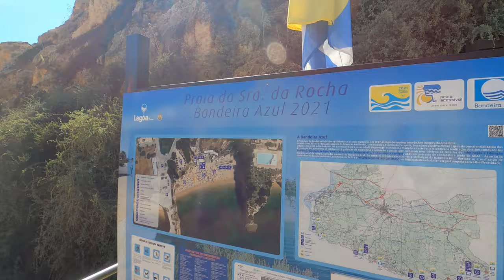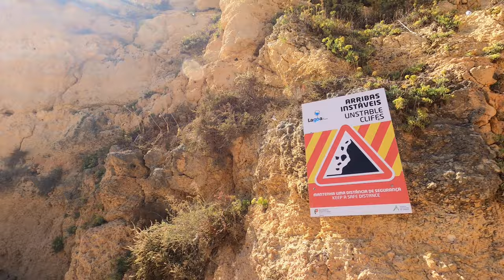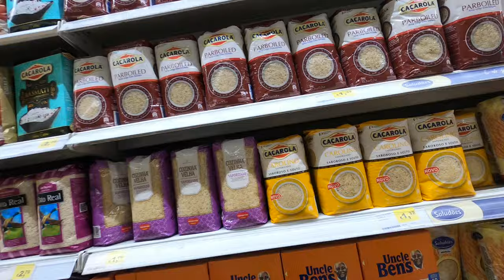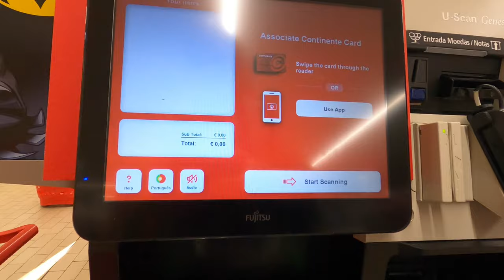🇵🇹Algarve Vlog #19 | Nightlife in Albufeira + Beach Walk at Praia de Nossa Sr. da Rocha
Algarve Vlog, showing you beaches, the supermarket and the nightlife at the albufeira strip in this video.

Timestamp:
00:05 - Praia de Nossa Senhora da Rocha
03:15 - Praia Nova
09:44 - Praia do Barranco (Este)
10:15 - Modelo Continente Supermarket
13:46 - Blue Sky Bar / at the Albufeira Strip
14:06 - Albufeira 66 Club